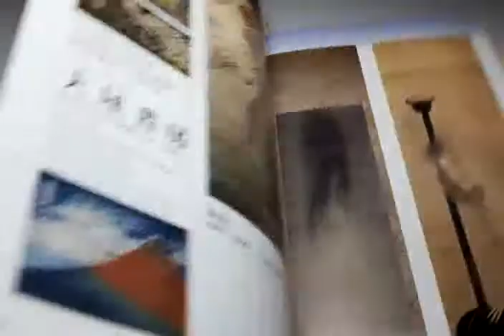Japanese YOKAI Monster old Ukiyo-e picture in EDO period book Japan kappa (0990)